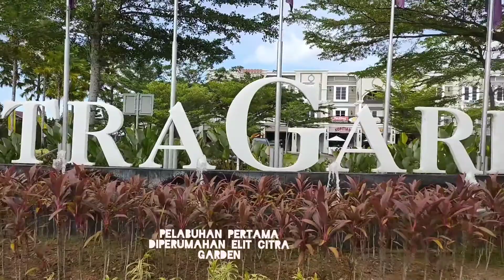BANDARA SUPADIO PONTIANAK jemput telur ikan cuma khayalan belaka